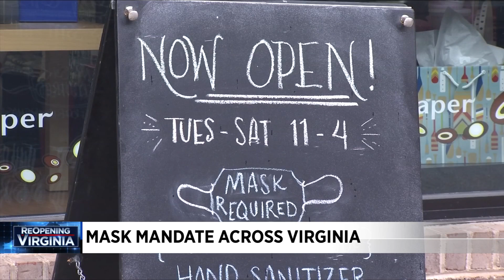Saturday Morning News Brief 5-30-20 AM